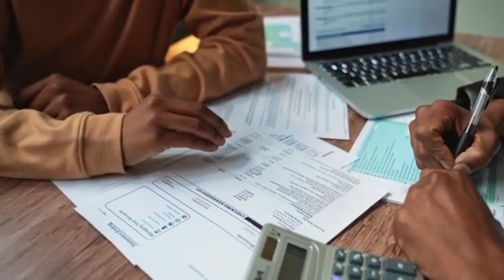Onpassive का सिर्फ एक यही product काफी है Founders को millionaire बनाने के लिए -होने जा रहा है धमाल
Onpassive analysis by vijay prakash
the content in this video is collected from books, media, internet space etc. this is strictly for educational and informational purposes and not intended to be advise or recommendation of any kind whats over. Vijay prakash doesn't accept any liability for any kind of content on this video, or responsibility for any direct,indirect, implied, punitive, special, incidental or other consequential damages arising directly or indirectly on account of any actions taken based on the information provided in this video. As is and without warranties. Anyone who wishes to apply concepts and ideas content in this video takes full responsibility for their actions. Viewers should always do their own due diligence on any information perceived from this video, to form their own opinions and best judgement.the material contained in this video cannot replace or substitute for the services of trained professional in any field, including, but not limited to, financial, medical, psychological or legal matters. the video is not warranted for content accuracy or any other implied explicit purposes. The video is not intended to spread rumors or offend or hurt the sentiments of any religion, community or individual or to bring disrepute to any person (living or dead). Viewer's discretion is advised as this video is meant to be a satirical and humorous take on the speaker's experiences or thoughts in general, despite our best intentions there may be sections that get offended by this video. we sincerely apologise for any such hurt our video might have caused.